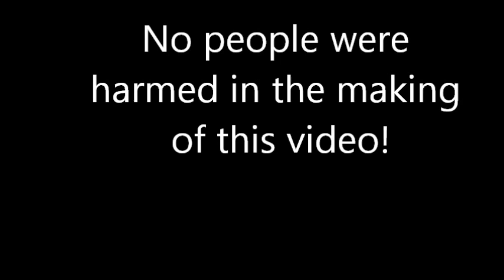Bridge to Narnia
The remake of Narnia and Bridge to Terabithia haha